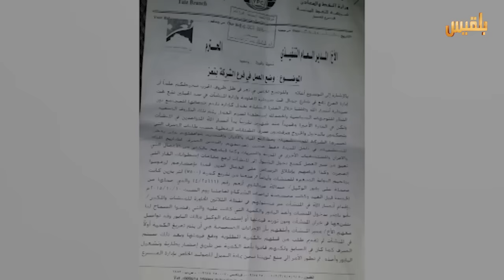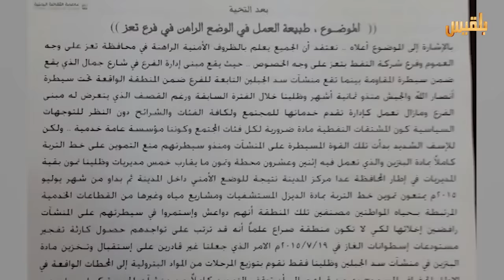بالوثائق .. ميليشيا الحوثي ترفض السماح بدخول ناقلات النفط الى تعز | تقرير : صقر الصنيدي